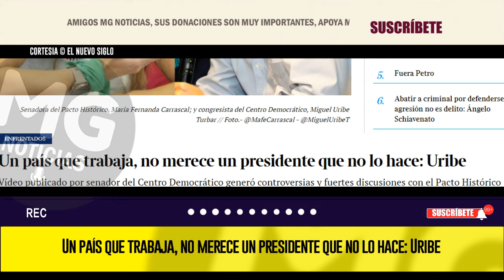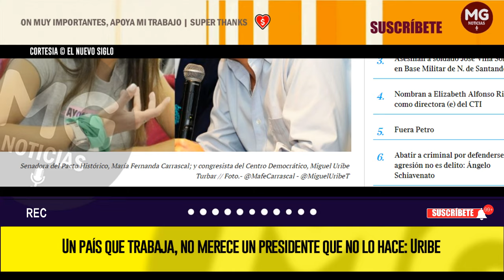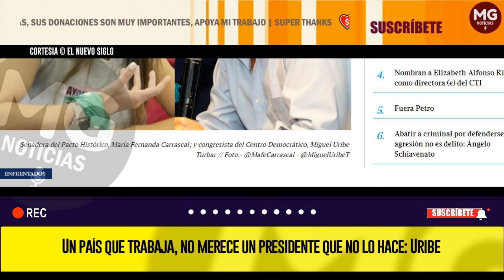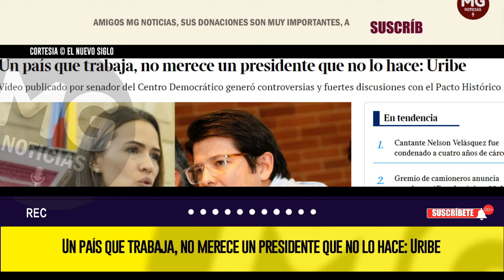🎯 CONTROVERSIAS Y FUERTES DISCUSIONES CON EL PACTO HISTÓRICO POR VIDEO DE MIGUEL URIBE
Un país que trabaja, no merece un presidente que no lo hace: Uribe
Vídeo publicado por senador del Centro Democrático generó controversias y fuertes discusiones con el Pacto Histórico